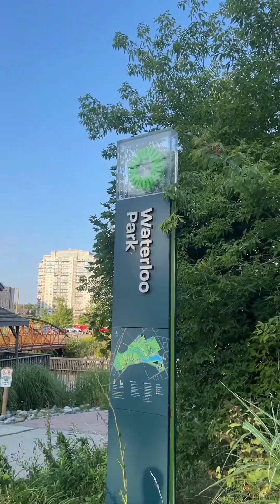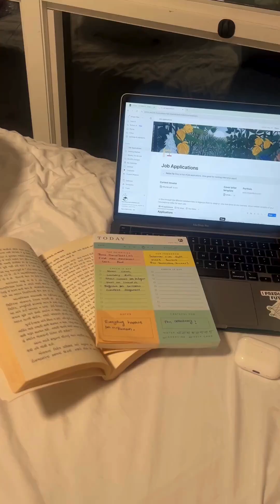Day in the Life (DITL) of Ishaan, an International student doing a Master of Applied Computing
Meet Ishaan, a first-year Master of Applied Computing at Wilfrid Laurier University's Waterloo campus!

Follow along as Ishaan walks you through his day as an international graduate student.